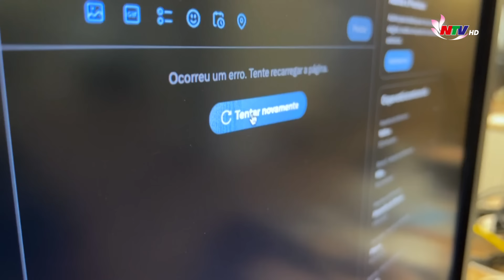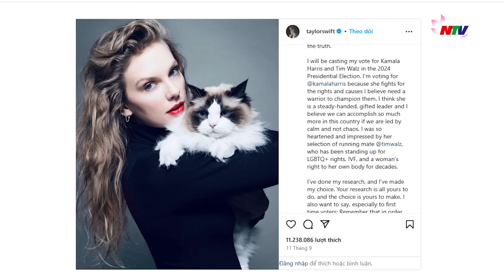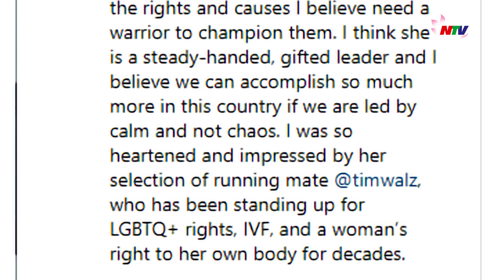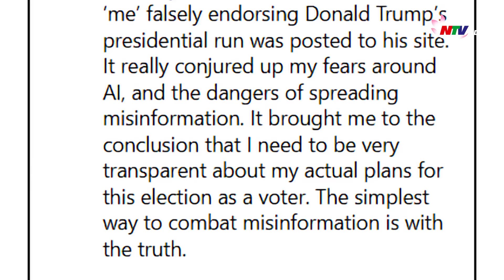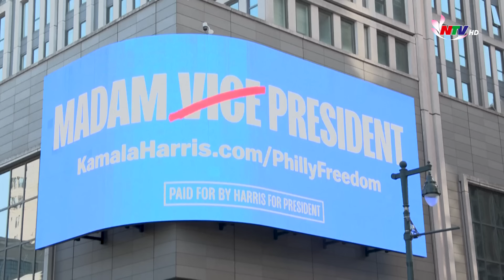Cú sốc cho ông Trump: Nhân viên Elon Musk và hơn 100 cựu quan chức Cộng hòa đồng loạt quay lưng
| Tin tức quốc tế | Thời sự quốc tế
Cập nhật các tin tức quốc tế hôm nay
Cuộc đua vào Nhà Trắng năm 2024 đang nóng lên từng ngày với hàng loạt cú sốc cho cựu Tổng thống Donald Trump. Dù được tỷ phú Elon Musk tuyên bố ủng hộ mạnh mẽ, phần lớn nhân viên của ông tại Tesla, SpaceX, và mạng xã hội X lại bất ngờ dồn tiền cho đối thủ Kamala Harris. Không chỉ dừng lại ở đó, "nữ hoàng nhạc pop" Taylor Swift – ngôi sao có sức ảnh hưởng toàn cầu – công khai bỏ phiếu cho bà Harris, khiến chiến dịch của Trump thêm phần lung lay. Thậm chí, hơn 100 cựu quan chức đảng Cộng hòa đã quay lưng khẳng định ông Trump không đủ tư cách để lãnh đạo nước Mỹ thêm một nhiệm kỳ. Trong bối cảnh Bà Harris đang dẫn trước Trump tại các bang chiến trường quan trọng, cuộc đua trở nên kịch tính hơn bao giờ hết, mở ra nhiều bất ngờ khó đoán cho chặng đường phía trước.